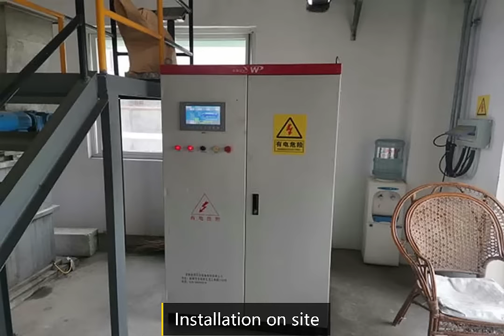Decanter Centrifuge for Landfill Leachate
Decanter Centrifuge for Landfill Leachate Application